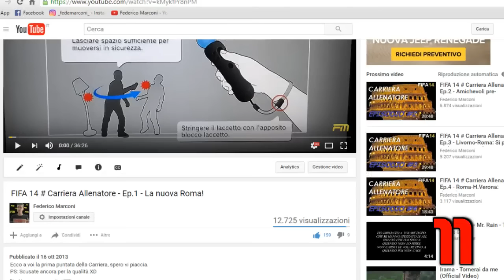20 cose che NON sai di me! 😏 | SPECIALE 20k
Sono passati solo 2 mesi dal raggiungimento dei 10.000 iscritti e abbiamo già raddoppiato! Grazie di cuore a tutti e godetevi lo Speciale!!

✓ Social ✓

➤Kik - fedemarc99